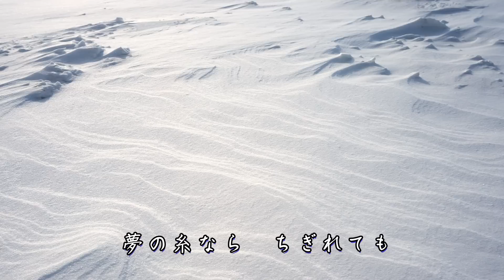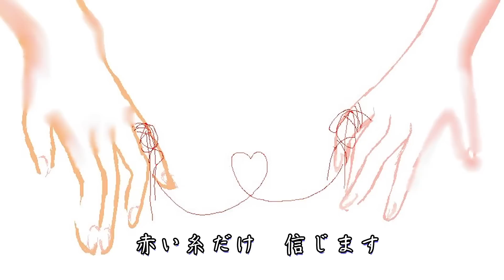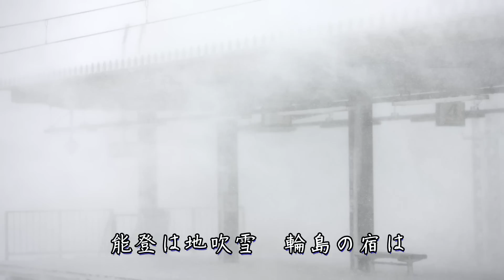吹雪の宿 / 松原のぶえ Cover：Doenka Eiko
2013年7月3日発売　松原のぶえさんの「吹雪の宿」を歌ってみました。
作詞；喜多條忠　作曲：弦 哲也　　7月3,4日と二日間歌ってみましたがOKが出ずに、お蔵入りになっていました。なんとか、マシなのをアップしてもらいましたが、不十分な出来でごめんなさい。